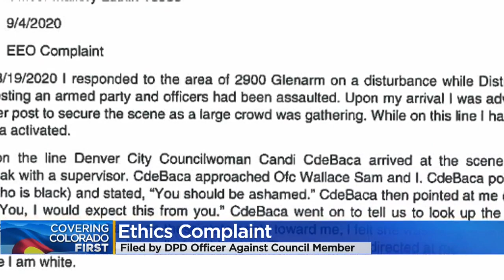Denver Police Officer Files Ethics Complaint Against Councilwoman Candi Cdebaca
It follows an incident during a homeless camp cleanup in August.